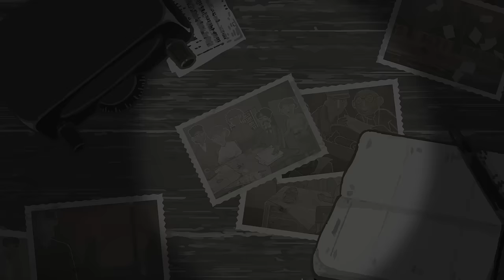Through The Darkest of Times // Release Cinematic English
One unforgettable announcement on January 30th, 1933, exactly 87 years ago today, ushered in what turned out to be one of the darkest times in human history: "Hitler is Chancellor!" Take a stand against the Nazi regime and lead a civilian resistance group Through the Darkest of Times.

Through the Darkest of Times is a historical resistance strategy game. Its focus lies on conveying the grim mood of the period and the very real struggles of average people living in the 3rd Reich. Historical accuracy means that a small group of resistance fighters will not change the outcome of the war, nor will they prevent all of the Nazi’s atrocities, but they will certainly do everything in their power to save as many lives as they can and inhibit the fascist system whenever possible.